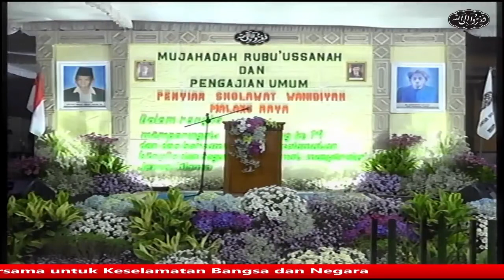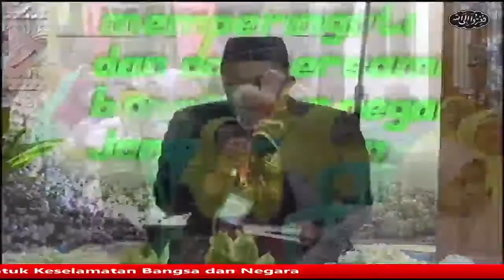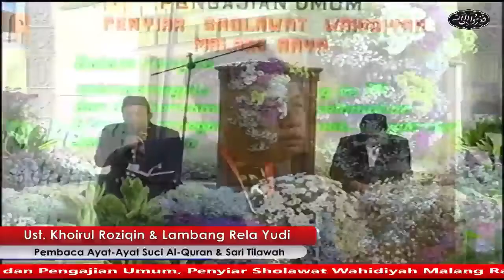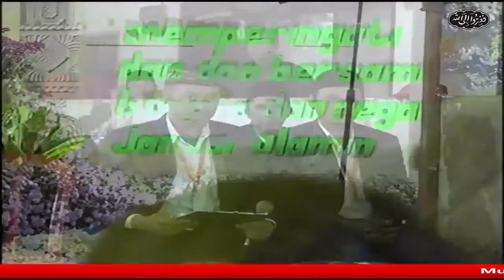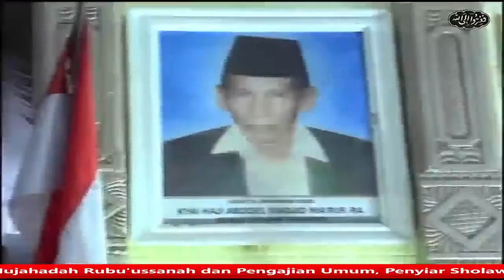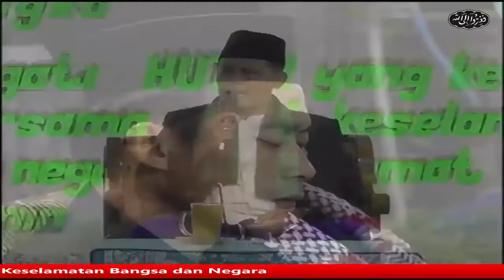Mujahadah Rubu'ussnah PSW Malang Raya Kec Batu